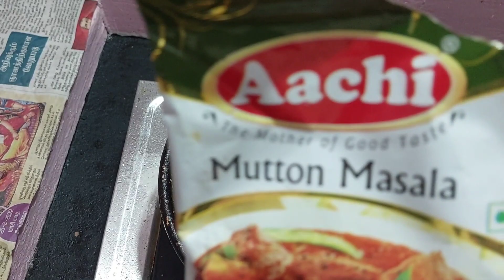முட்டை பொரியல் ஒரு முறை இப்படி செஞ்சு பாருங்க!! | KARTHIK KAYAL VIEWS | Try egg fries like this once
KARTHIK KAYAL VIEWS ❤️